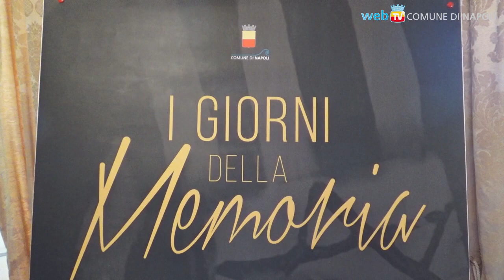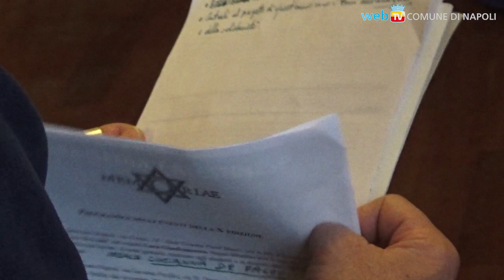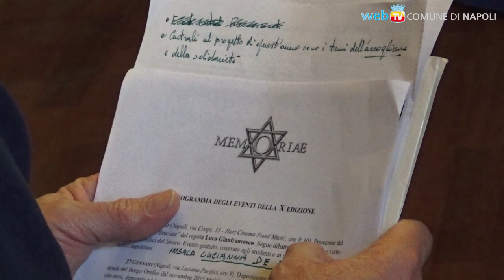Un intero calendario per la Memoria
In ricordo dell'Olocausto, a Napoli non ci sarà un solo giorno della Memoria, ma un programma denso di incontri, mostre, rappresentazioni, proiezioni e celebrazioni in tutta la città.